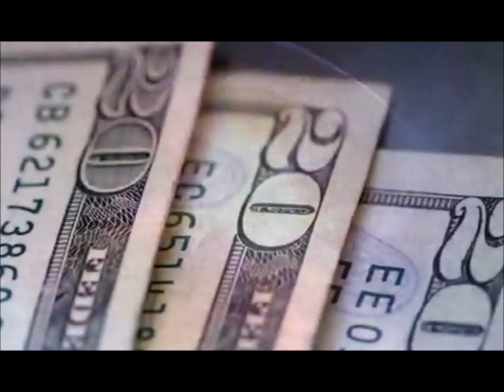Free Part-Time Work From Home Report San Francisco, California.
Do you want to start making easy money from home?  Would you be interested if I tell you that there's a money making system that will earn you $100, $200, even $300 per day and you keep 100% of the money.

It's the easiest $100 to $300 a day you will ever make all from the comfort of your own home working online part-time or full-time.

Download my Free Part-Time Work from Home Report and read it all the way thru and see if it makes sense. If it does, then take action and start making a part-time or full-time income from home today.